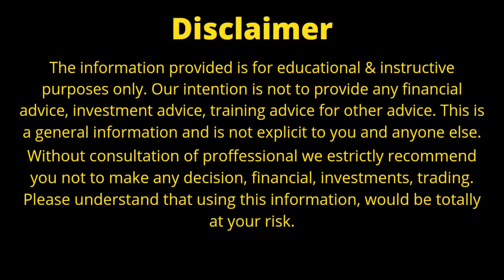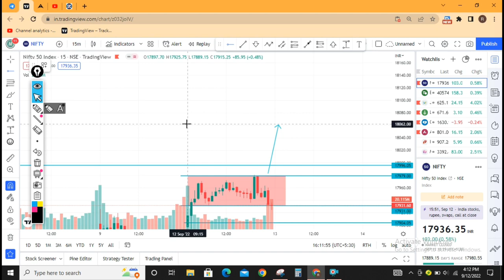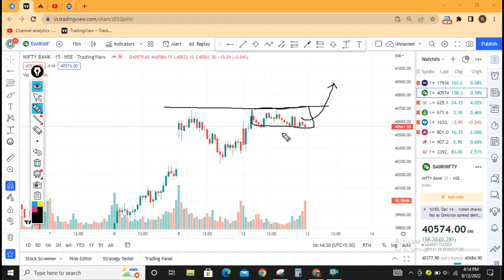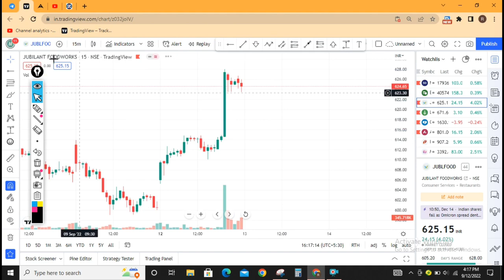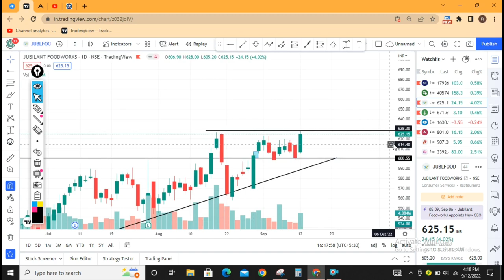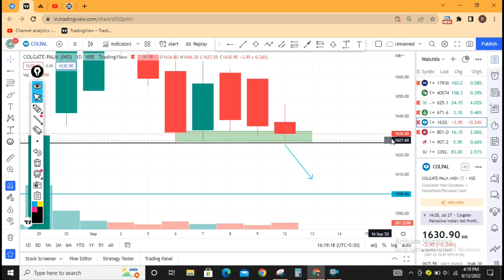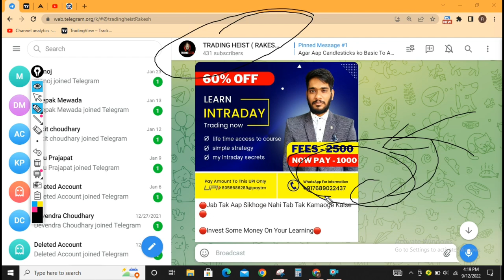Nifty Prediction For Tomorrow | Banknifty Options For Tomorrow | 13 Sept 22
nifty tomorrow,
nifty prediction,
banknifty analysis,
nifty tomorrow analysis prediction for 13 Sept 22
nifty tomorrow
bank nifty
nifty 50
tomorrow nifty 50 prediction
nifty
baba nifty
banknifty
nifty monday
nifty target
options trading for beginners
today nifty
todays banknifty prediction
tomorrow

banknifty analysis
banknifty option for tomorrow
freak trade
jarvo 69
market analysis
market for tomorrow
nifty bank
nifty bank nifty analysis for tomorrow
nifty challenge
options trading
options trading today
polygon crypto
push coin price prediction
rediff